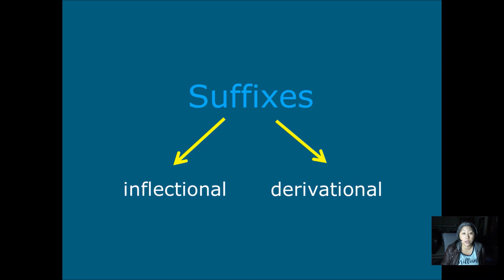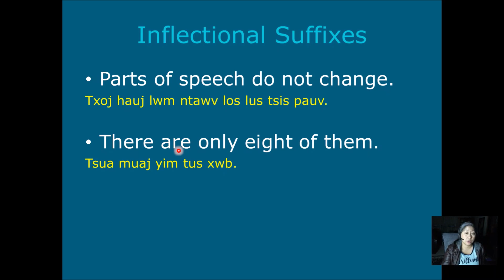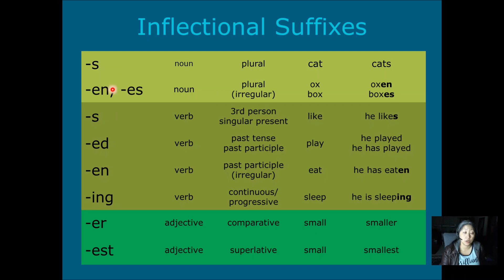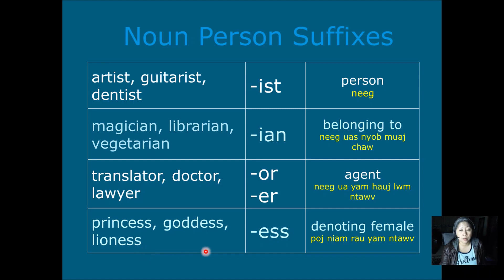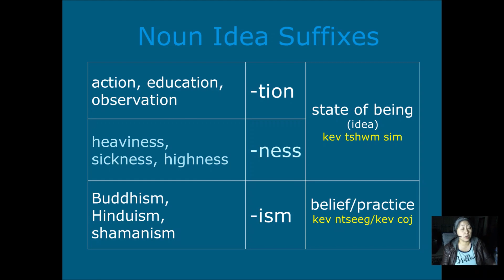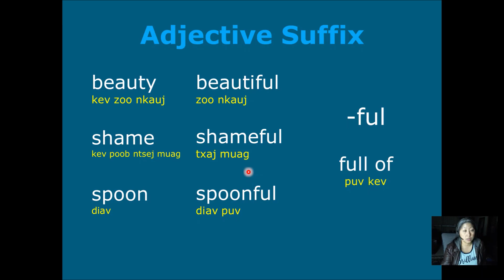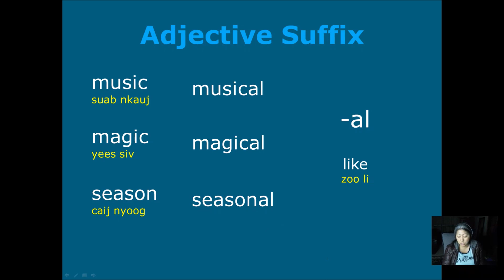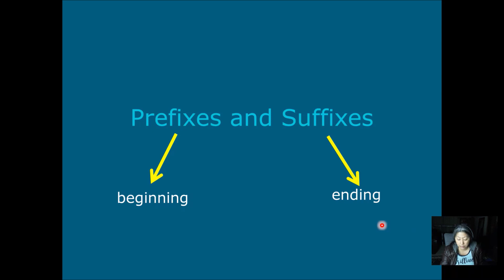Qhia ua lus Hmoob-Prefixes and Suffixes Part 2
This video is part 2 of the Prefixes and Suffixes video.  In this video leaners will learn about some common English prefixes and suffixes.  The video  is spoken in both English and Hmong languages.  Texts are also written in both languages. English is a complex language so my video uses the Hmong language primarily as the language of instruction. English grammar concepts and examples are explained and explored through the Hmong language.

Yog xav raws kuv qab thiab saib cov duab kuv thaij kuj muaj li nram qab no thiab.